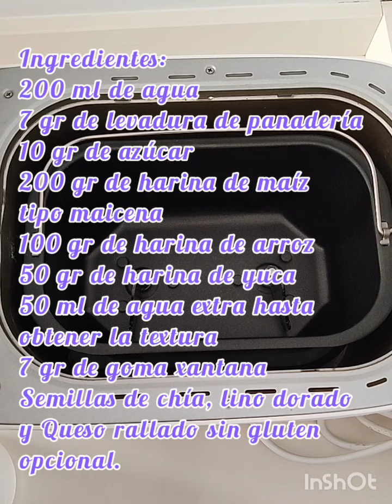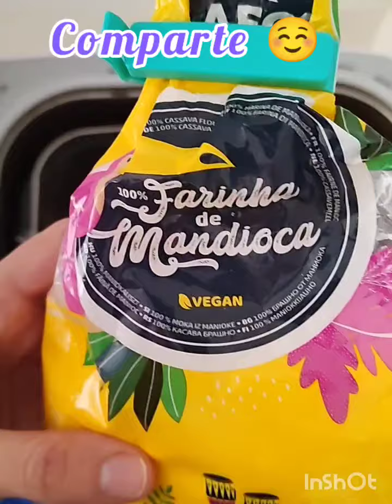Picos, Roscos o colines de pan sin gluten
Para todos los que nos gusta el picoteo o unas tapas, esta receta nos trae el acompañamiento perfecto y además sin gluten. Nuestros picos, roscos o colines de una forma sencilla. Pruébalos y no te arrepentirás. 😘

INGREDIENTES:
200 ml de agua
7 gr de levadura de panadería
15 gr de azúcar
200 gr de harina de maíz tipo maicena
100 gr de harina de arroz
50 gr de harina de yuca
10 gr de sal
50 ml de aceite de oliva
50 ml de agua hasta obtener la textura adecuada.
7 gr de goma xantana
semillas de chía, lino dorado y queso rallado sin gluten opcional.

Para los que podéis utilizar harina de trigo podéis hacer esta receta sustituyendo las harinas de los ingredientes por harina de todo uso, un total de 350 gr.